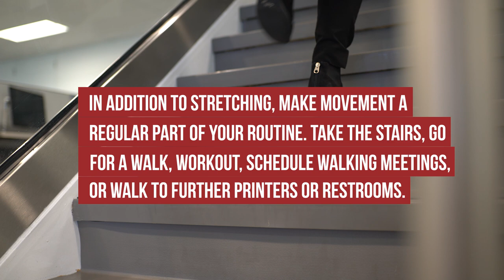Desk stretches to reduce pain and discomfort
Why should you consider desk stretches? Making time for short breaks in your daily routine can reduce risk of injury. These “micro-breaks” should be taken before you start to feel pain, discomfort, or tiredness. That's why it's important to plan for them when you schedule your time.

Desk stretches don't take much time. Other productive micro-breaks could be a quick walk up and down the stairs, or a walking meeting. These activities give your eyes and muscles a chance to recover if you spend a lot of your time at a computer. They improve blood flow, relieve tension, and reduce the risk of eye strain.

Learn more about stretching and moving more in your workday by watching this video with Janice Jaskolka, Ergonomist in Health, Safety and Wellness.